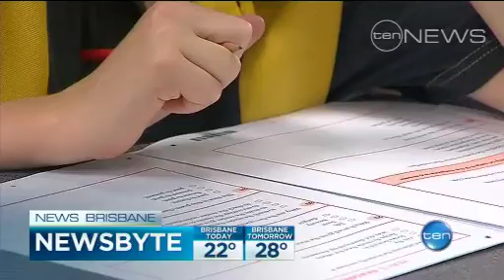Queensland Lunchtime Newsbyte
(16/09/2013): Two men have died after a light plane crash in outback Queensland. That and more in our lunchtime newsbyte.